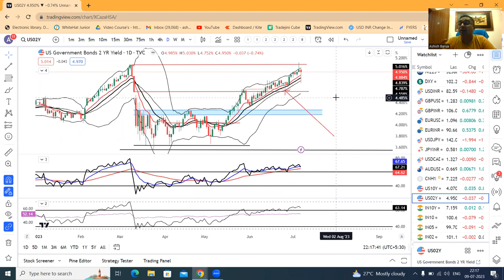How USDINR is going to behave from here, after $ softened post NFP Data, Watch JPYINR up move.